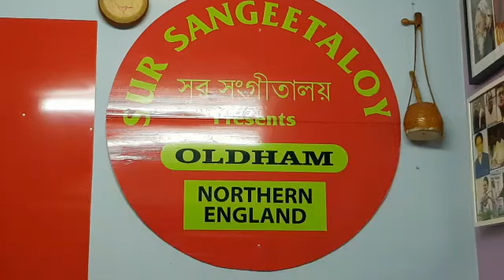Udashi Mizan Shah উদাসী মিজান শাহ : Prem Shikaya O Shundori Amai Buliyona প্রেম শিকায়া ও সুন্দরী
Githikar : Baul Suroth Miah ( Keshobpur )
Tabla : Ustaad Nuruzzaman Ahmed
Dotara : Ustaad Shah Mona Miah